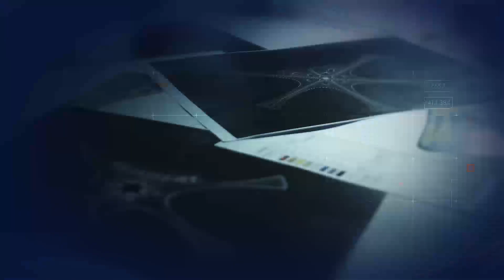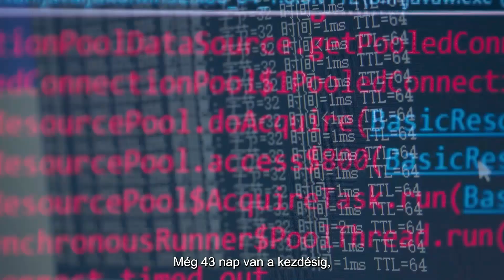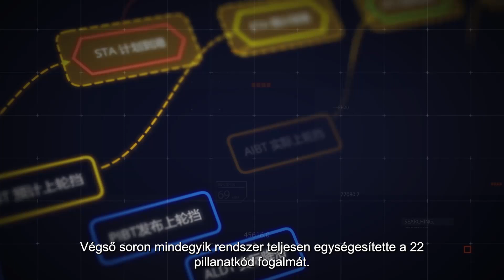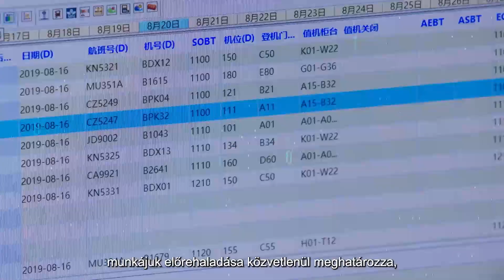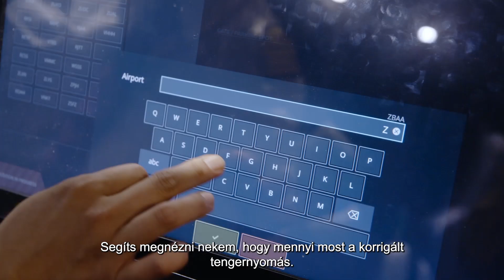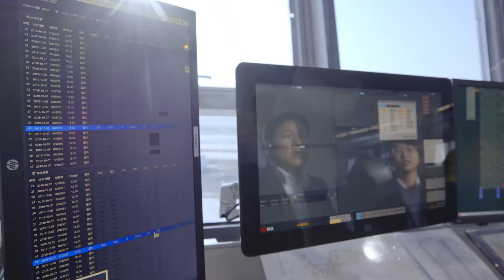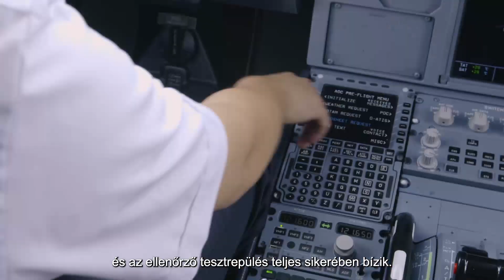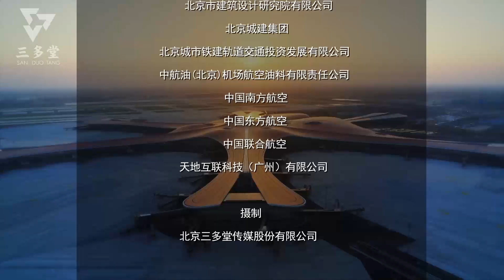A Pekingi Daxing Nemzetközi Repülőtér2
Egy Óriásprojekt Megvalósulása Bevezetés Az egész világ számára elképesztő látvány a Pekingi Daxing Nemzetközi Repülőtér építésének nehézségei. Ennek a dokumentumfilmnek a középpontjában a repülőtéren belüli és kívüli rendszerek üzembe helyezése áll. Elénk tárja a projekt előkészületeit egészen a 2019. június 30-i építkezés befejezésétől az új repülőtér szeptember 25-i hivatalos üzembe helyezéséig. Hogyan kell a repülőtér üzemeltetési csapatának biztosítania ennek a világszínvonalú légiközlekedési csomópontnak a zavartalan működését? Az „Egy Óriásprojekt Megvalósulása – a Pekingi Daxing Nemzetközi Repülőtér” című három epizódból álló dokumentumfilm a Daxing Nemzetközi Repülőtér befejezéséig tartó visszaszámlálással kezdődik, az egész filmet áthatja a sürgető idő érzése, az üzembiztonság pedig végig, mint központi elem jelenik meg. A Daxing repülőtér forradalmian új tervezési sémája, modern építési folyamata, front-end technológiai alkalmazásai, innovatív működési és irányítási módja minden részletében megjelenik a néző szeme előtt.